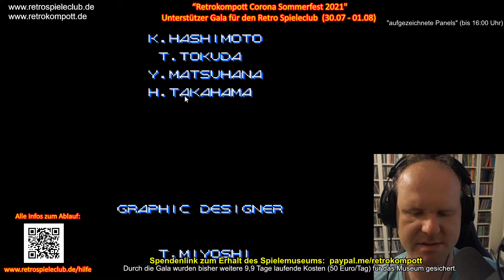Corona Sommerfest 2021 - 10 - Gradius 3 - Blind Playthrough (Christian)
Dieses Video ist ein Teil unser Unterstützer Gala für unser bespielbares Retro Museum in Hamburg vom 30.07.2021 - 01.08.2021

Am ersten Tag verfolgten knapp 1000 Zuschauer unsere Streams bis in die späte Nacht.
Über 1000 Zugriffe auch an Tag 2 mit dem extrem überraschenden, langen und legendären Top 3 Talk zum Thema C64 mit den Retrokompottis und den Überraschungsgästen dem Szeneurgestein Richard Löwenstein und der Szenelegende Rebecca Heinemann.